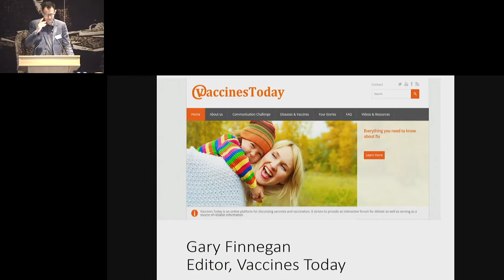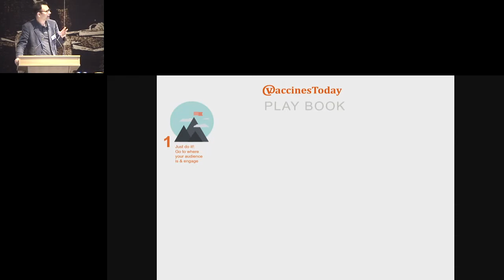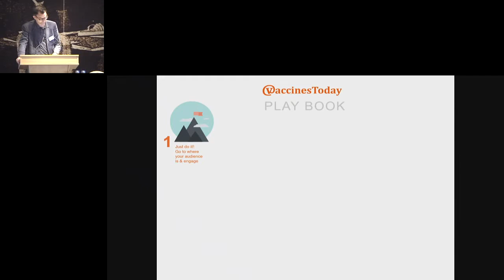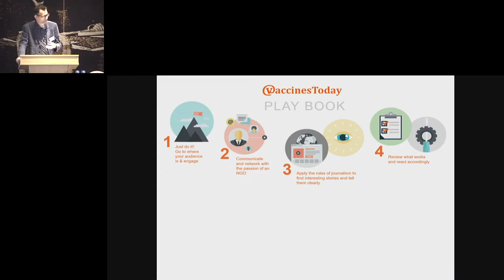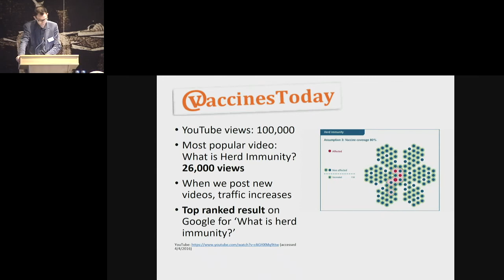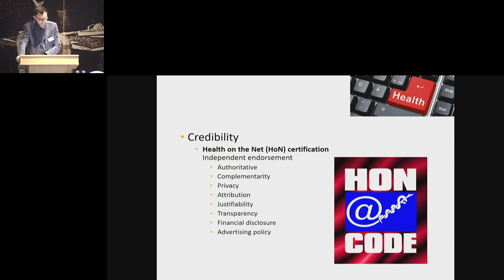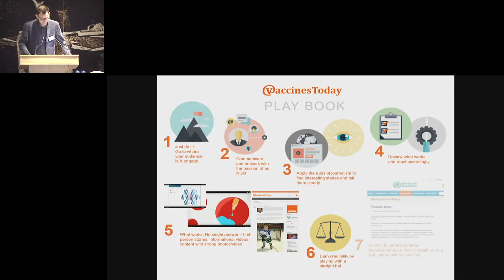Session 1 - Gary Finnegan